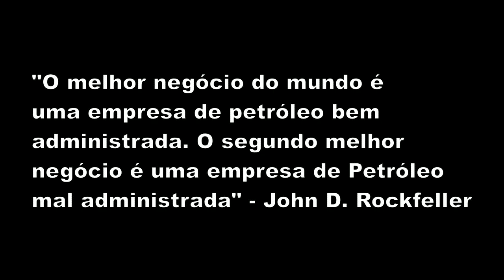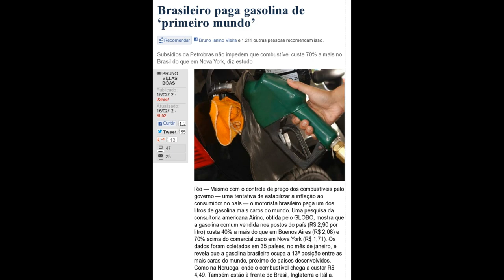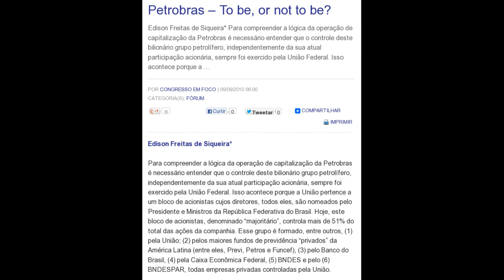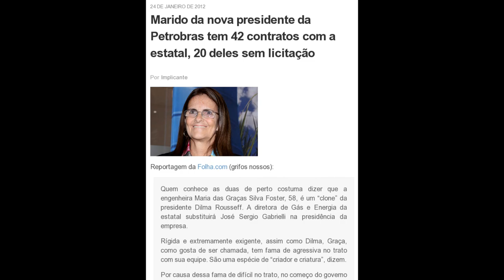Petrobras? PRIVATIZEM JÁ!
Petrobras tem prejuízo de R$ 1,346 bilhão no segundo trimestre
É o pior resultado desde o primeiro trimestre de 1999.

"Nunca vi uma empresa passar de um lucro de 10 bilhões de reais para um prejuízo de mais de 1 bilhão".

Privatizem a Petrobras! - Rodrigo Constantino

Ações da Petrobras despencam 5% após divulgação de prejuízo

Petrobras tem prejuízo pela primeira vez em 13 anos; especialistas apontam uso político

STJ julgará caso que pode custar R$ 10 bi à Petrobras

Em 10 anos, valorização das ações da Vale foi três vezes a da Petrobras
De 2001 a 2011, rentabilidade dos papéis foi de 834%.
Levantamento é da consultoria Economatica.

Congresso aprova créditos de R$ 6 bilhões para Petrobras e três ministérios

Marido da nova presidente da Petrobras tem 42 contratos com a estatal, 20 deles sem licitação

TCU diz ter encontrado superfaturamento em obras da Petrobras no Rio

Tribunal de Contas da União aponta superfaturamento bilionário em refinaria da Petrobras no Paraná

TCU coloca R$ 26 mi em convênios da Petrobrás sob suspeita
Auditoria do tribunal levanta ainda problemas graves em mais 26 contratos com outras entidades

Lula desafia TCU e coloca dinheiro em obras da Petrobrás sob suspeita

TCU recomenda parar de novo duas obras que Lula mandou continuar

Proposta que proíbe privatização da Petrobras é aprovada na CCJ da Câmara

Capitalização da Petrobras completa um ano sem motivos para festa

Petrobras -- To be, or not to be?

Edison Freitas de Siqueira* Para compreender a lógica da operação de capitalização da Petrobras é necessário entender que o controle deste bilionário grupo petrolífero, independentemente da sua atual participação acionária, sempre foi exercido pela União Federal. Isso acontece porque a ...

BNDES usará aporte do Tesouro para pagar ações da oferta da Petrobras